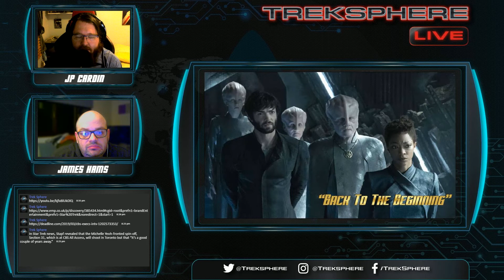Treksphere LIVE -"Back to the Beginning"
Treksphere LIVE - Episode 8 -"Back to the Beginning"

Edited and uploaded to YouTube...

In episode 8 we cover. . .

- Discovery Episode 8 - "If Memory Serves"

- This Week’s Trek News
- Georgiou's motivations in Section 31
- Culber's PTSD
- Spock and the Talosians
- Red angel theories
- And The RETURN Talos IV Vs The Cage